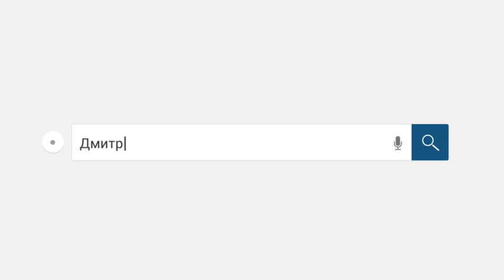Шикарно спокойно опустил коллектора